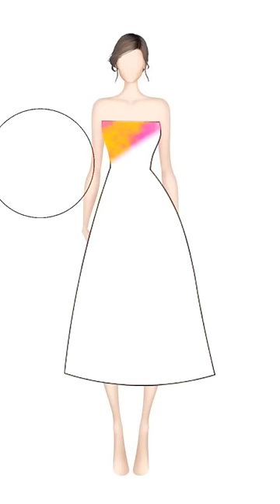what is your favorite color?